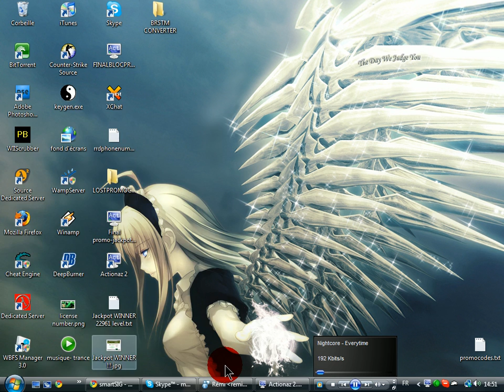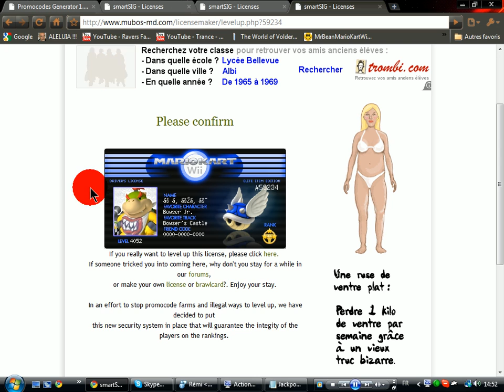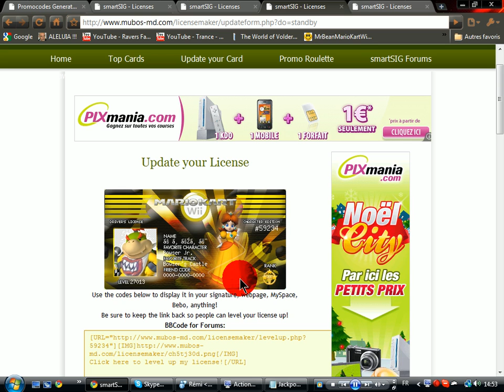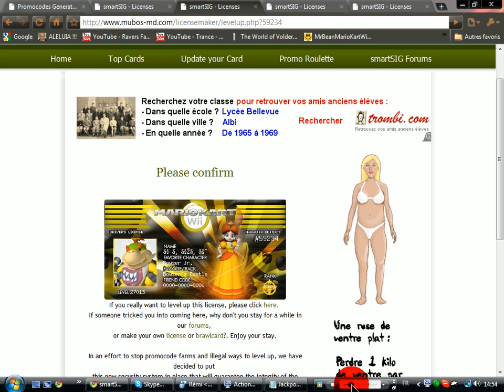Ready to pwned ? :P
LOLOLOLOL !!! JUST PWNED !